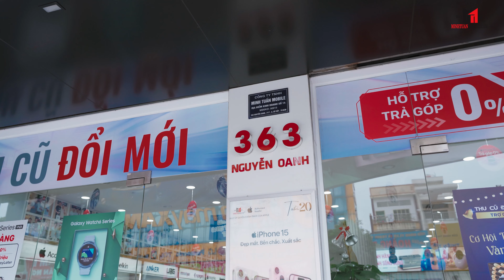Tham quan cửa hàng Minh Tuấn Mobile chi nhánh: 363 Nguyễn Oanh, P.17, Q.Gò Vấp, TP.HCM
Với địa chỉ chi nhánh 363 Nguyễn Oanh, P.17, Q.Gò Vấp, TP.HCM, Minh Tuấn Mobile tự hào là một địa điểm đáng tin cậy để tất cả khách hàng có thể đến trải nghiệm những thiết bị smartphone, phụ kiện di động, máy tính bảng, loa mới nhất!

Kênh Youtube của Minh Tuấn Mobile còn là nơi dành riêng cho anh em đam mê công nghệ. Từ các video đánh giá chi tiết về smartphone, máy tính bảng, đồng hồ thông minh đến các phụ kiện và ứng dụng hữu ích, Minh Tuấn Mobile sẽ mang đến những thông tin chính xác và đáng tin cậy để anh em có thể đưa ra quyết định thông minh khi mua sắm.

Với sự tận tâm, chuyên nghiệp và đam mê phục vụ, Minh Tuấn Mobile cam kết cung cấp những thiết bị chính hãng 100%. Đừng quên ghé thăm chi nhánh tại 363 Nguyễn Oanh, P.17, Q.Gò Vấp, TP.HCM để trực tiếp trải nghiệm các sản phẩm công nghệ tuyệt vời mà Minh Tuấn Mobile đã giới thiệu trên kênh Youtube!